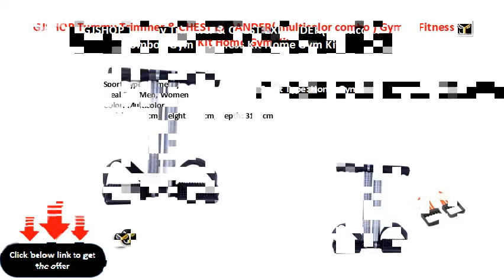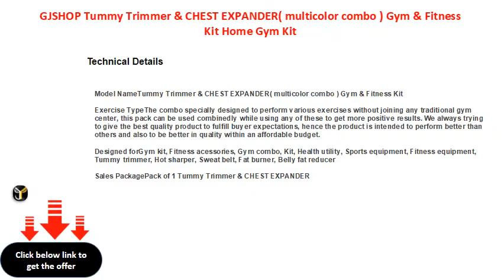GJSHOP Tummy Trimmer & CHEST EXPANDER multicolor combo Gym & Fitness Kit Home Gym Kit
Sport Type: Home Gym
Ideal For: Men, Women
Color: Multicolor
Width: 27.9 cm, Height: 3.9 cm, Depth: 31.9 cm